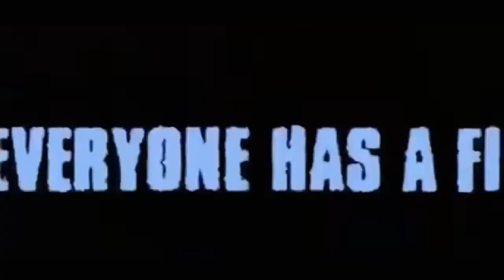Sugar, 2004 Trailer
Cliff decide explorar su homosexualidad, debido a esto conoce a Buch, un atractivo chapero de los suburbios de Toronto, que le introduce en su mundo de sexo y drogas, lo que le hace descubrir que la vida en la calle no es como él espera.